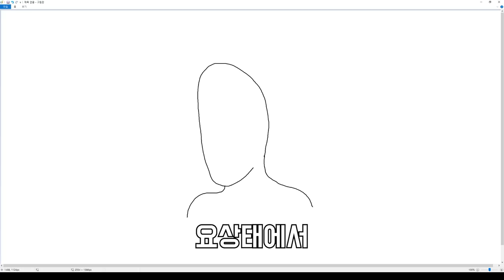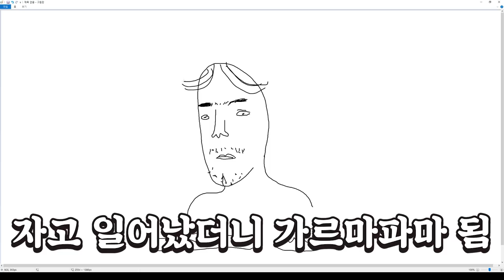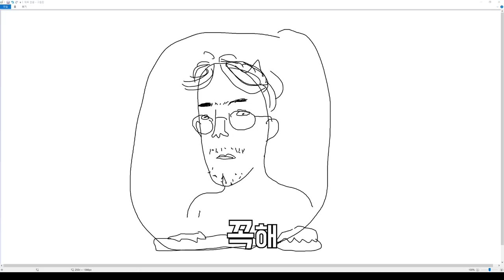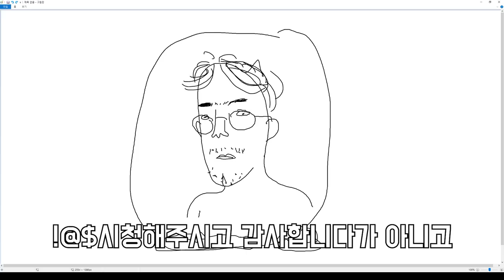생방중 내 얼굴을 그려버렸다